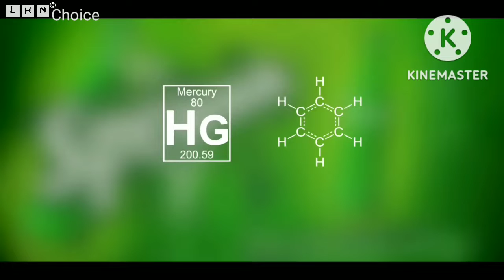LHN© Choice Commercial Break​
Fake Don't Copyright!!
Credit To All
0:00 Sprunk
0:47 Kirby And The Forgotten​ Land
1:17 Karin Dilettante
2:20 Pißwasser